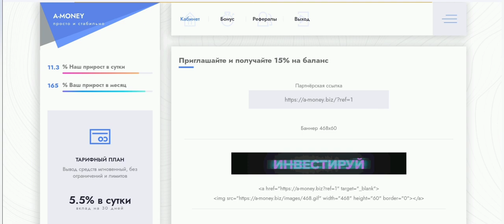A money Обзор проекта!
СЕЙЧАС ИДЁТ ПРЕДСТАРТ ПРОЕКТА, ДАТА СТАРТА БУДЕТ ОБЪЯВЛЕНА В БЛИЖАЙШЕЕ ВРЕМЯ
(А пока можете заняться привлечением рефералов, и сбором ежечасового бонуса!) до 5 рублей каждые 60 минут просто за посещения сайта.
РЕГИСТРАЦИЯ ЧЕРЕЗ PAYEER